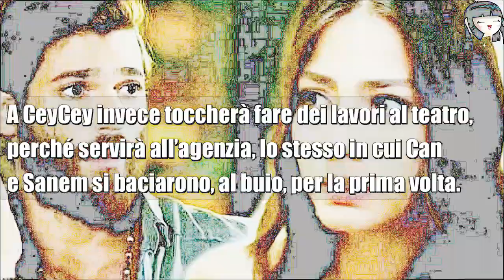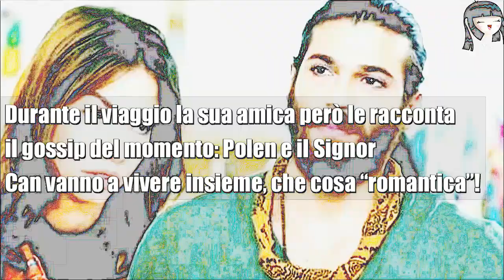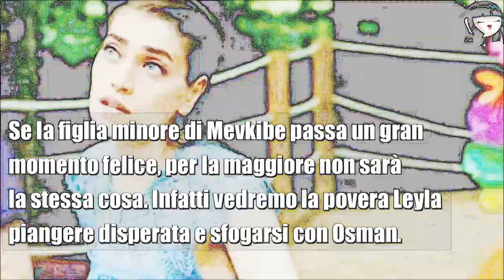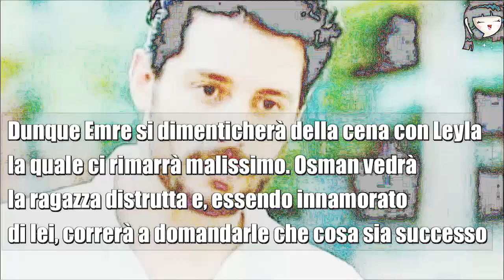Can e Sanem si baciano (finalmente) - Daydreamer anticipazioni prossima settimana (20-24 luglio)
Finalmente scatta il bacio tra i nostri Can Divit e Sanem Aydin! L'attesa è terminata 🥰